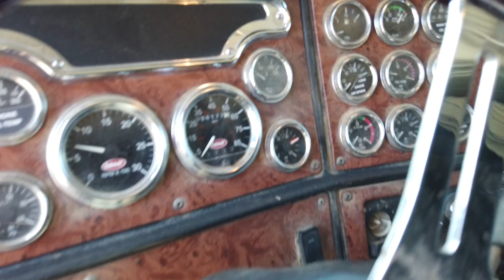05 Pete 379